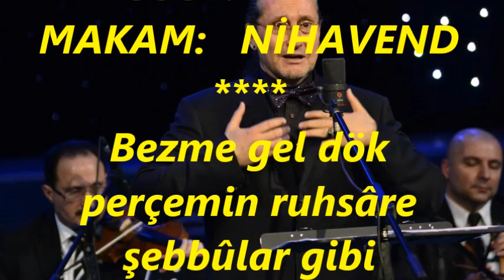Doğan DİKMEN-Bezme Gel Dök Perçemin Ruhsâre Şebbûlar Gibi (NİHAVEND)R.G.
SOLİST:
*M.DOĞAN DİKMEN*
VİDEOYU YAPAN
*RECEP GAYRETLİ*
GÜFTE:
BESTE:  BOLAHENK NÛRİ BEY
USUL:  HAFİF
MAKAM:   NİHAVEND
Bezme gel dök perçemin ruhsâre şebbûlar gibi
Süzme mey çeşm-i siyâh mestin süz âhûlar gibi
Çok görüb bir nim-nigâhı Vâsıf'a ol çeşm-i kebûd
Geçdi dün Göksu'da yanımdan akar sular gibi.